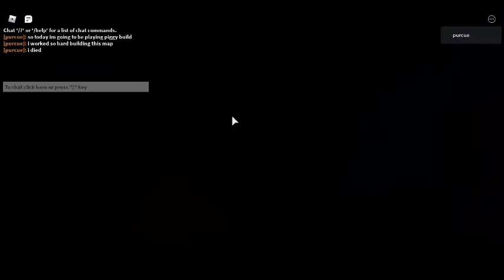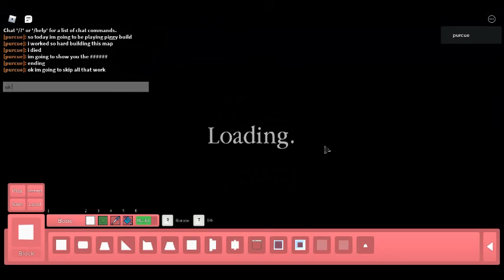showing you my piggy ending